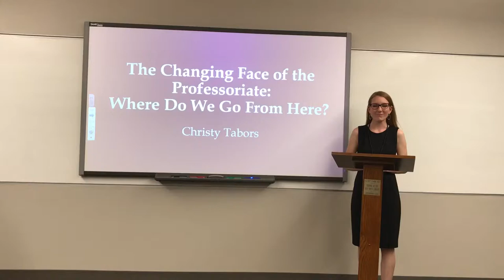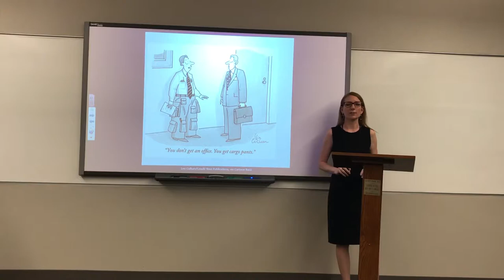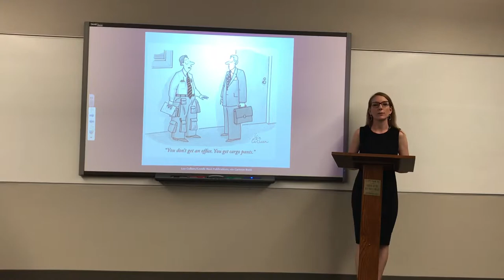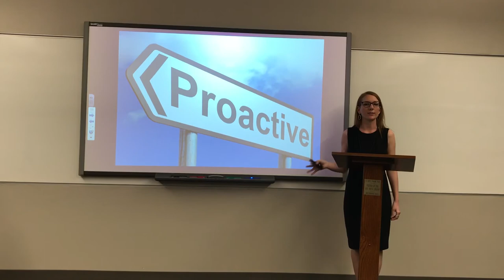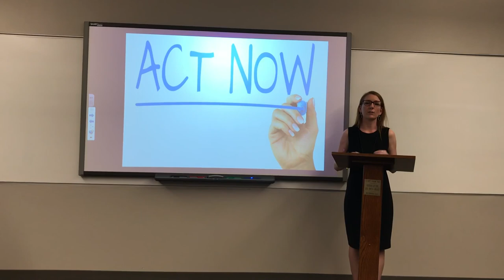The Changing Face of the Professoriate: Where Do We Go From Here? HSU TED Talk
From an increasing reliance on contingent faculty to dwindling state funds, the traditional faculty model of tenure is disappearing. This talk explores alternative faculty models and emphasizes the need for higher education professionals to reconsider current tenure practices.